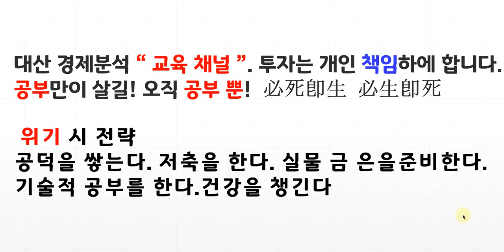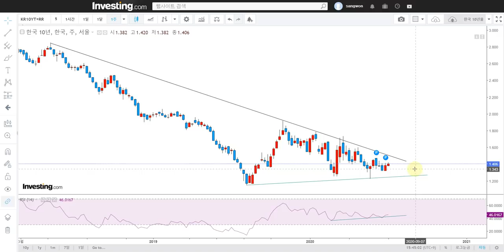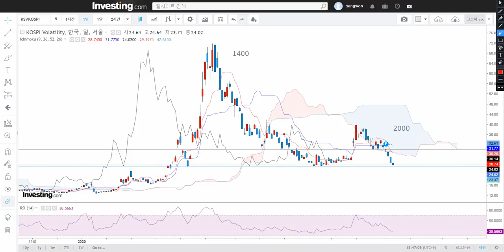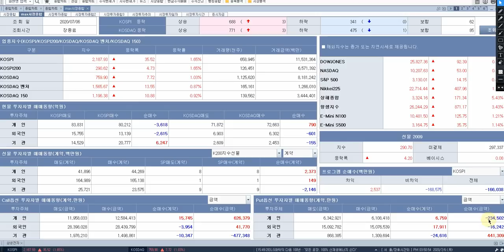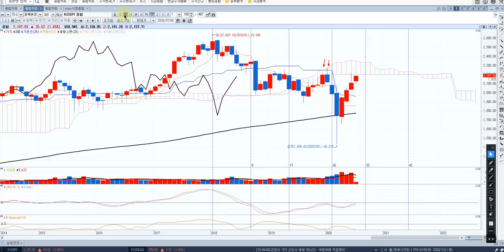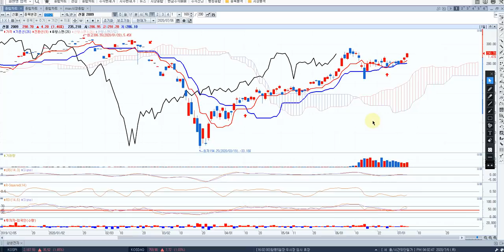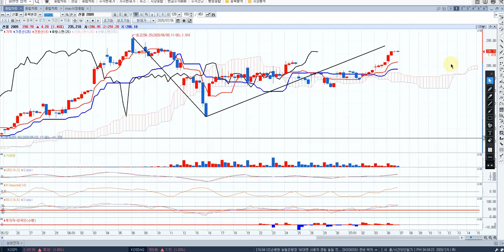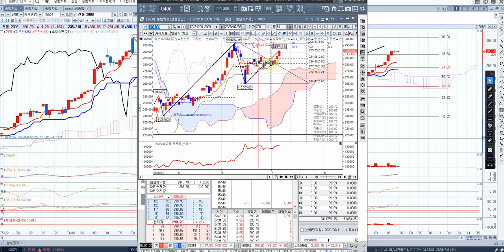종합시황[c파동] 위기경고! 채권! 환율 kospi! 삼성전자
[ 추천채널 ]
※ 미연준 : 오건영 팀장. 김일구 상무
※ 경제전망 : 김영익교수
※ 중국 : 안유화 교수